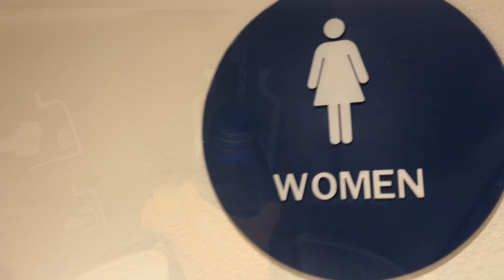Come with me to the gym 🥰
I have to train my mind to actually like going to the gym